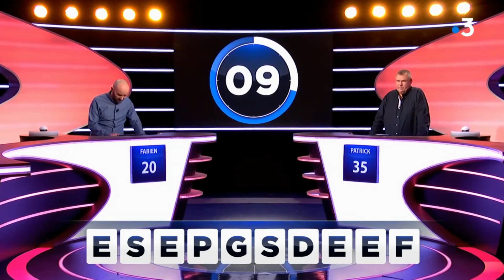Des chiffres et des lettres - Mercredi 5 février 2020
Fabien Delorme contre Patrick Letty